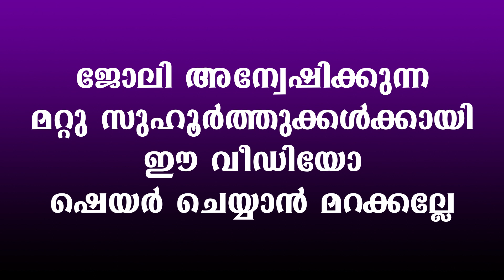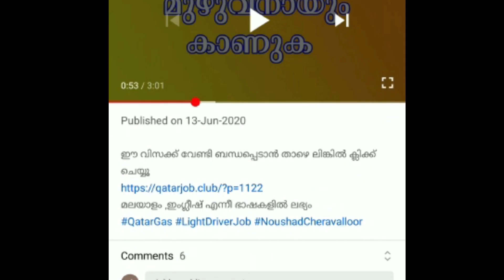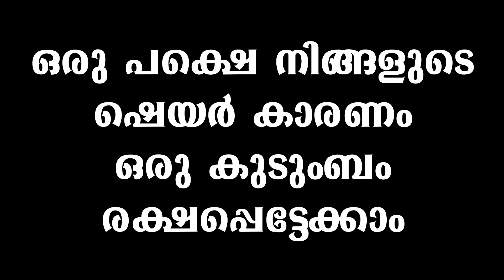സെക്ക്യൂരിറ്റി ഗാര്‍ഡുകളെ ഖത്തറിലേക്ക് ആവശ്യമുണ്ട് | Security Guard Job In Qatar | job point